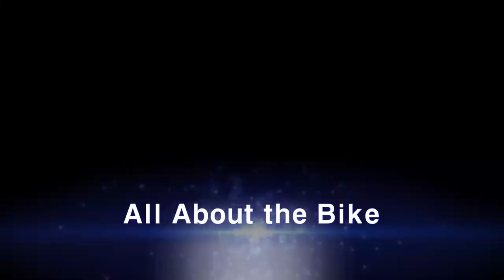All About the Bike E9 - 'A' GRADE IS SO FAST! - SKCC 'A' grade Total Rush Points Race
My first race in A grade at the St Kilda Crits. It was a very fast start, which was made faster by there being a capped grade, around 80 riders. It wasn't a very fun time because getting to the front was almost impossible. So I was pretty much trapped in the last third. In the end, Conor Murtagh won, with an average speed of 46kph. I will eventually figure out why my power data won't overlay on the GoPro footage.